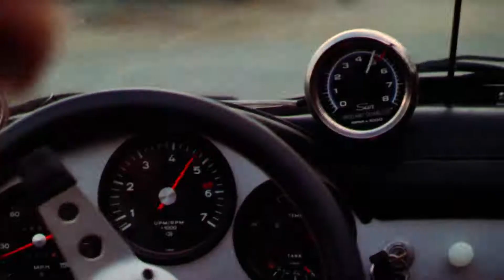King of the Mountain - Trailer 1981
A group of friends race their high-powered cars up and down a dangerous and deadly mountain road known as Mulholland Drive to see who can claim the title of "King of the Hill."

Directed by: Noel Nosseck
Written by: Leigh Chapman
H.R. Christian
Produced by: Jack Frost Sanders
Starring Harry Hamlin
Joseph Bottoms
Deborah Van Valkenburgh
Richard Cox
Seymour Cassel
Dennis Hopper
Edited by: William Steinkamp
Production company: PolyGram Pictures
Distributed by: Universal Pictures